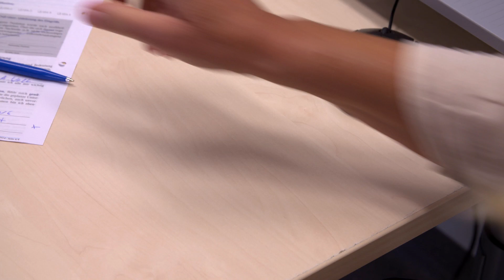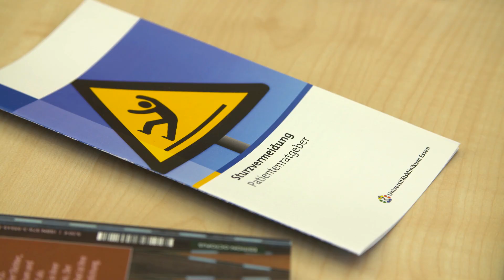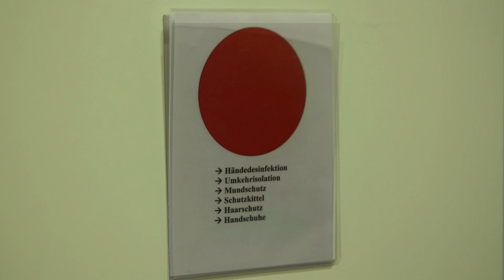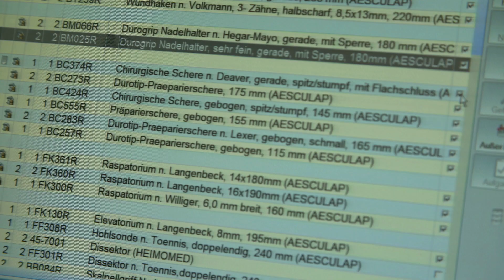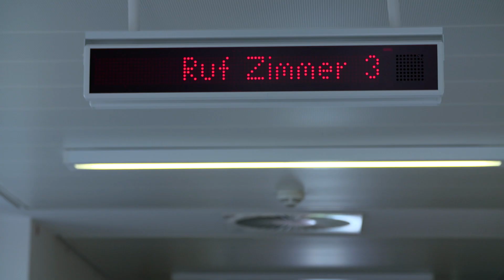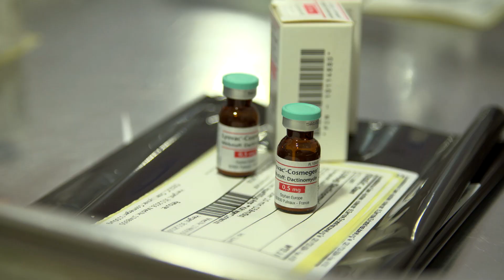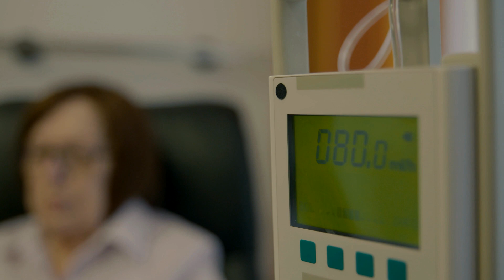Patientensicherheitsfilm - Langversion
Diese Version des Patientensicherheitsfilms beinhaltet alle einzelnen Teile in einer langen Fassung und bietet so einen umfassenden Einblick zu den Maßnahmen rund um das Thema Patientensicherheit an der Essener Universitätsmedizin.